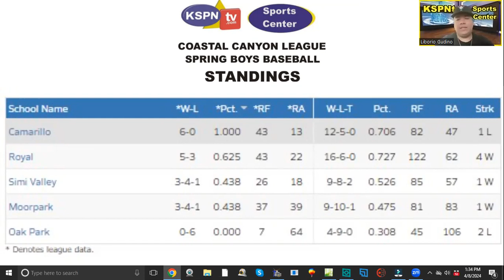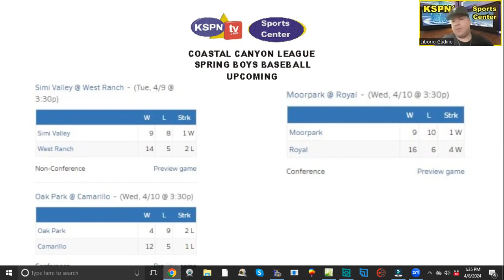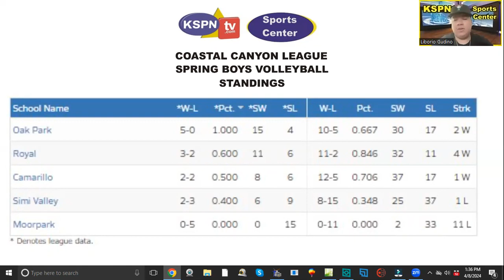240408 KSPNtv SC Coastal Canyon League